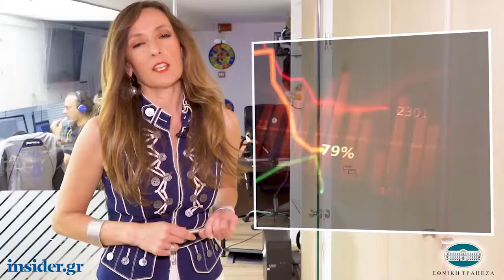Η οικονομία σε 1' από το insider.gr - 12/6/2019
-Επιδότηση έως 12.000 ευρώ σε ανέργους που θέλουν να ανοίξουν την δική τους επιχείρηση

-Έρχεται σύντομα η ηλεκτρονική τιμολόγηση και η ηλεκτρονική τήρηση βιβλίων

-Επιχειρηματικό restart σε Βαλκάνια και Μέση Ανατολή για την ΑΚΤΩΡ